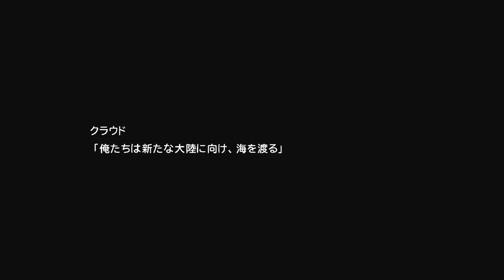#19【FF7/初見】船の中でジェノバとの初バトル！【ファイナルファンタジー】